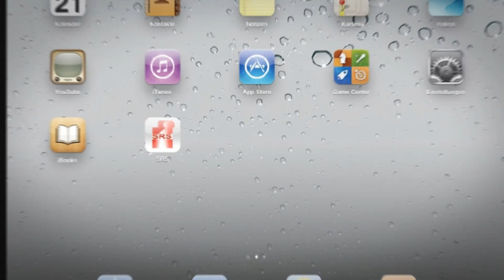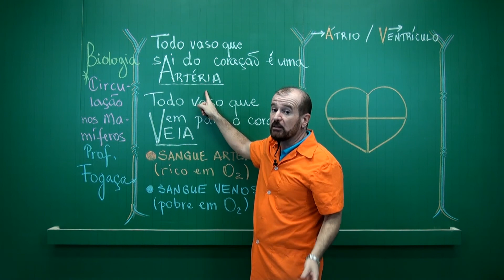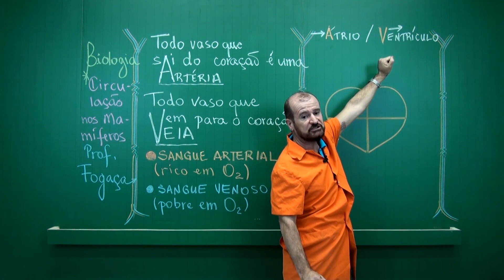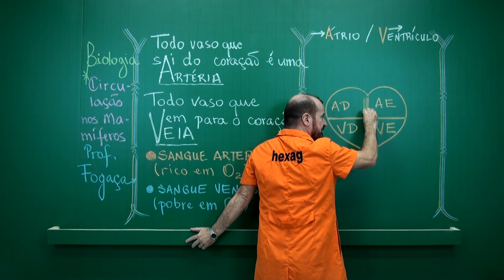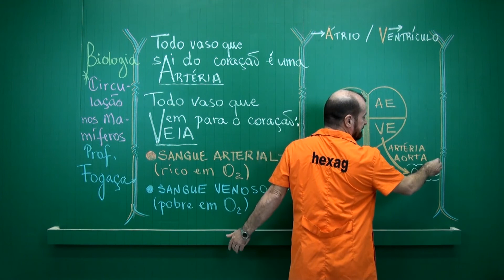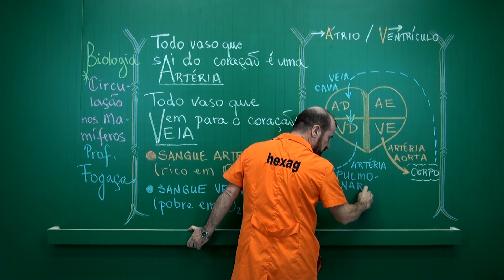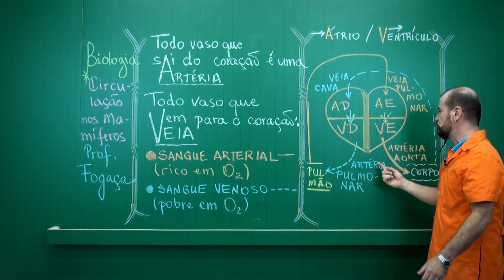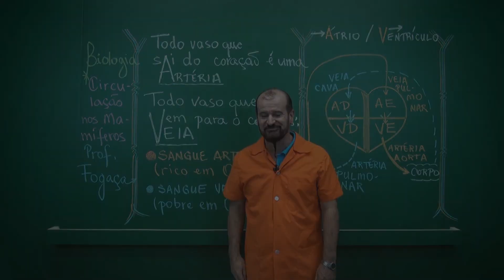Biologia - Circulação nos Mamíferos (parte 1)